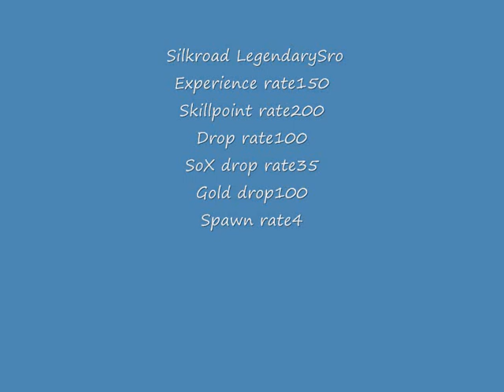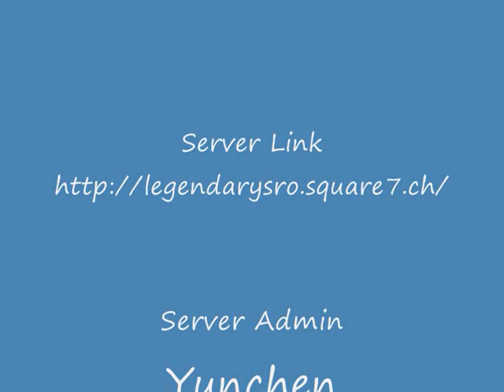Silkroad Privat Server LegendarySro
SERVER IS CLOSED DONT ASK ME FOR INFOS HOW CONNECKT ETC !!!